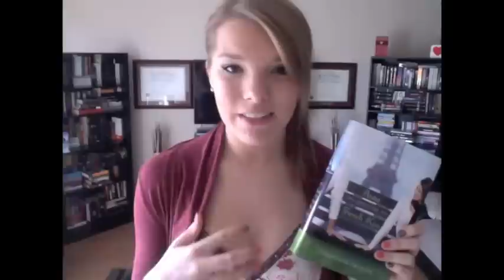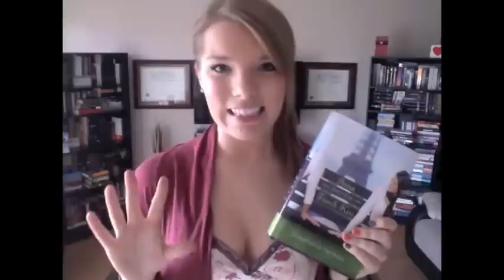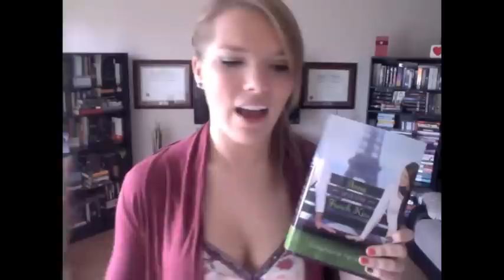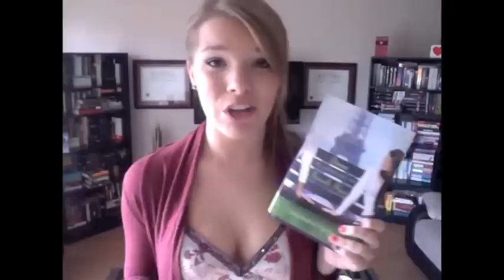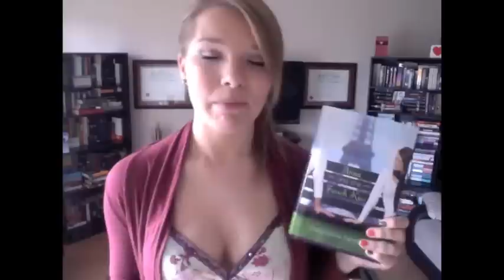Anna and the French Kiss - Book Review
Hello All - Take a Peak Below!

As always there are Bloopers at the end :)

xoxo
Jamie-Leigh